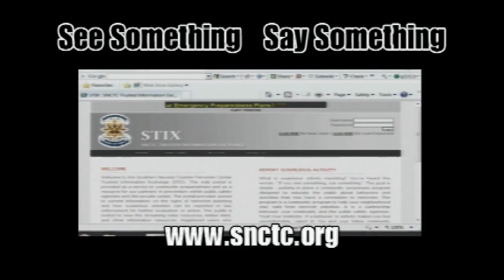If You See Something Suspicious, Say Something!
Don't Gamble with Homeland Security. If you see something suspicious, say something. The LVMPD Homeland Security Bureau Counter Terrorism Section needs everyone to report suspicious activity. The homeland security hotline is 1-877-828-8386.

Follow them on Twitter at @LVMPDCTS and check out their Facebook page, LVMPDCTS, too.